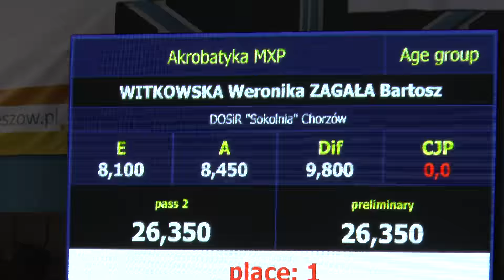INTERNATIONAL ACRO CUP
Weronika Witkowska i Bartosz Zagała, Trener dr Renata Firak, WORLD CUP RZESZÓW INTERNATIONAL ACRO CUP 7 października 2016 Hala Podpromie w Rzeszowie. Konkurencja Dwójki Mieszane Akrobatyka Sportowa - układ statyczny.